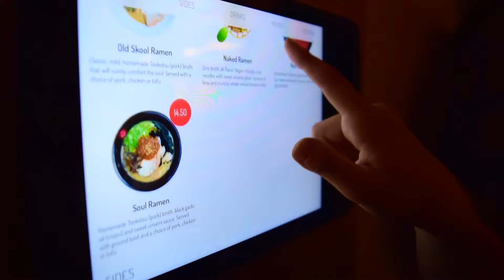Epic Ramen Spot in LA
Do you like ramen?? Why of course you do! Tatsu Ramen is a great place to go with your boo when you want to get cozy with some hot noodles.